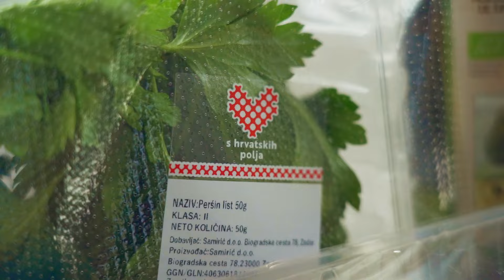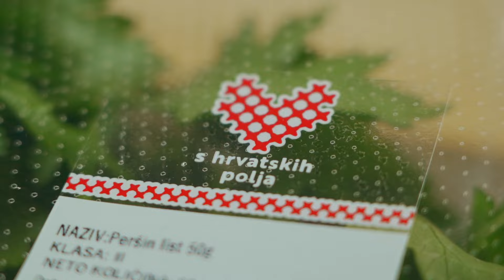LIDL CHEF - Mediteranska gregada od orade i škampa I Lidl Hrvatska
RECEPT:
orada 4 kom
škampi 8 kom
bijelo vino 0,2 l
krumpir 4 kom
komorač 1
ljubičasti luk 1
češnjak 2 režnja
grančica ružmarina
lovorov list
limun
peršin list
cherry rajčice 100g
maslinovo ulje
sol & papar

Luk ogulimo i narežemo na ploške. Češnjak narežemo na tanke listiće. Komorač prepolovimo i narežemo na listiće.
Poluduboku tavu ili padelu zagrijemo i nasipamo maslinovog ulja. Dodamo narezani luk, češnjak i komorač te lagano prodinstamo.
Krumpire ogulimo, operemo i narežemo na ploške. Dodamo ga povrću u tavi.
Ribu operemo i odrežemo glavu skupa s potrbušnom perajom. Prepolovimo ju i odrežemo višak repa. Dodamo na sastojke u tavi. Škampe operemo i dodamo ribi u tavu. Lagano posolimo, popaprimo, dodamo lovorov list, grančicu ružmarina i plošku limuna. Cherry rajčice operemo, prepolovimo i dodamo gregadi. Podlijemo vinom i vodom da skoro pa prekrije sastojke. Poškropimo maslinovim uljem, poklopimo i lagano zakuhamo, da krčka oko pola sata.
Peršin list nasjeckamo i posipamo po gotovoj gregadi prije serviranja.

Dobro došli na službeni Lidl YouTube kanal. Na ovom kanalu možete pronaći kulinarske videe, zabavni edukativni serijal za djecu i roditelje, edukativne sadržaje za roditelje u suradnji s dr. sc. Jovančevićem ili edukativno-informativne sadržaje.
Naravno, pratite i naše kampanje i promotivne akcije.